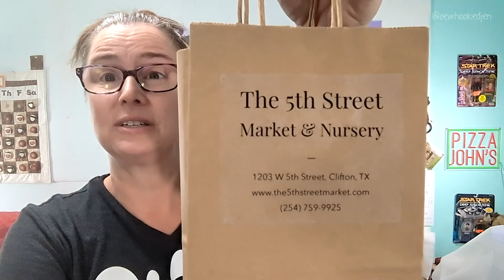TTMT #750 - Emotional Support Plant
In which I share the one thing I managed to finish last week & a fun thank you gift!

• Talk to Me Tuesday Community for more awesome videos by lots of creative folks
• Fandom In Stitches for all free fandom quilt patterns and events